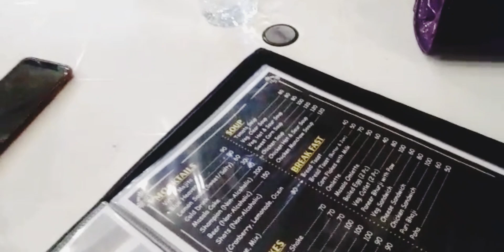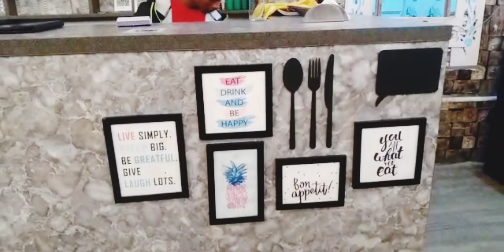Dinner At Banjara Purnia| Ada Fatmi | Vlog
So here is the new video

Music used- Wander  @
 Iksonmusic